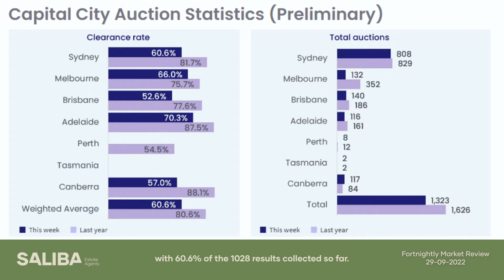Saliba Estate Agents Market Review with Sarah Sibtain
In this weeks market review, we look into:

-The volume of auctions
-Auction clearance
-Auction withdrawals